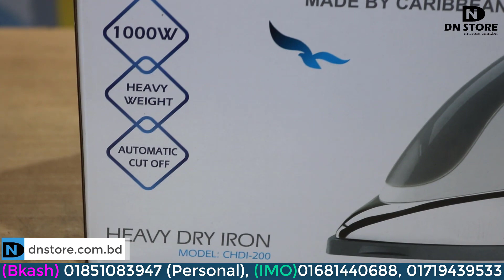বাজারের সেরা আয়রন মেশিন | Iron, Top Iron, Iron Price In Bd. Caribbean Iron CHDI-200, CHDI-600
Iron is a mineral that our bodies need for many functions. বাজারের সেরা আয়রন মেশিন | Iron, Top Iron, Iron Price In Bd Caribbean Iron CHDI-200, CHDI-600 For example, iron is part of hemoglobin, a protein which carries oxygen from our lungs throughout our bodies. It helps our muscles store and use oxygen. Iron is also part of many other proteins and enzymes. Everything you need to know about iron. Iron is a mineral vital to the proper function of hemoglobin, a protein needed to transport oxygen in the blood. The unique steam tip reaches right into the smallest and most difficult areas for the best ironing results. Our iron is designed to move effortlessly over the garment. Find Best Iron Price In Bangladesh 2021 At dnstore bd. Shop Online for Dry Iron, Steam Iron, Electric Iron, Automatic Iron Machine at Low Price.

DN STORE Address:...

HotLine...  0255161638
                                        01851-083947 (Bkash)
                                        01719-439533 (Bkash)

KW...
iron metal.
iron vitamin.
iron element.
iron foods.
iron mineral.
iron-rich fruits.
iron deficiency.
iron properties.
stand steam iron price in bangladesh.
vertical steam iron price in bangladesh.
steam iron philips.
walton stand steam iron price in bangladesh.
steam iron for clothes.
walton steam iron.
standing steam iron philips.
philips steam iron price in bangladesh.
dry iron price in bd.
classic dry iron.
philips dry iron.
walton dry iron.
dry iron panasonic.
best dry iron.
dry iron nz.
vision dry iron 007 price in bangladesh.

Thank you so much for being with us. Hope you stay with us and watch our video.